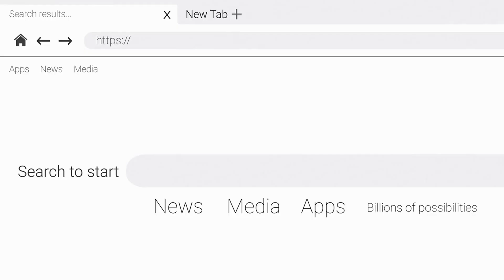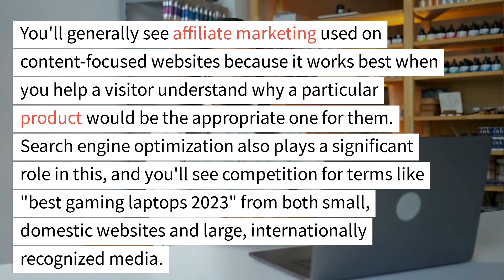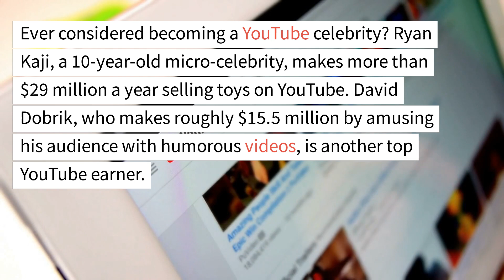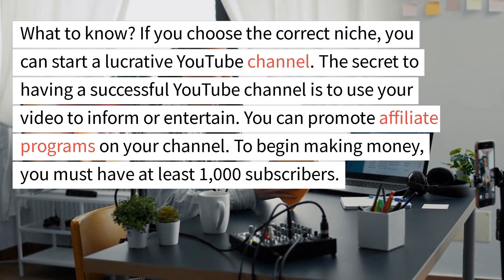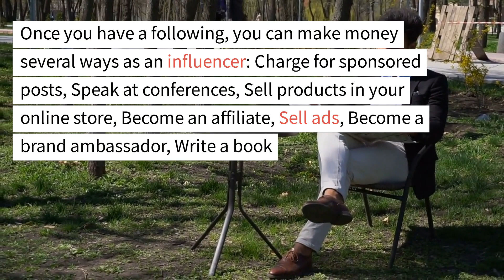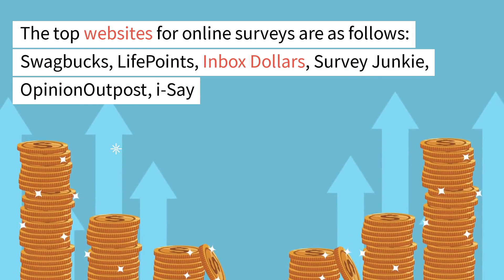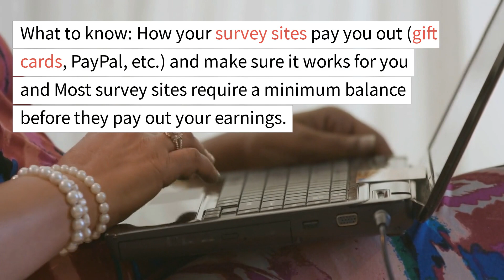How Can I Earn Money Online ?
5 simple ways to earn money online, for everybody, you just need a laptop and an internet connection.